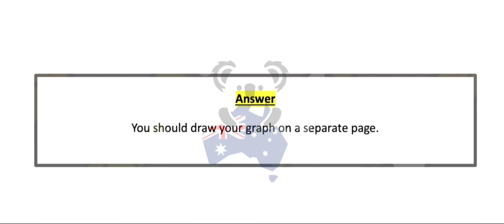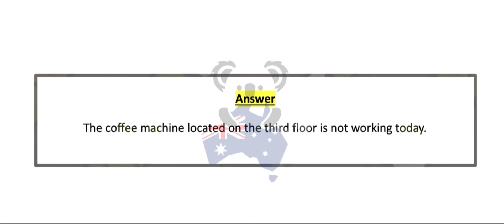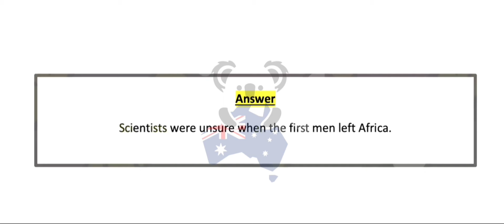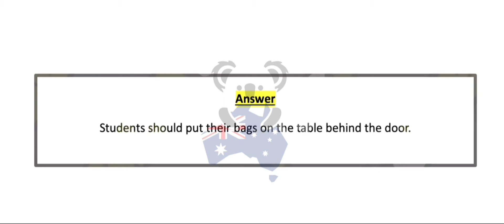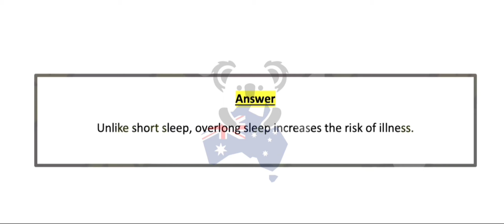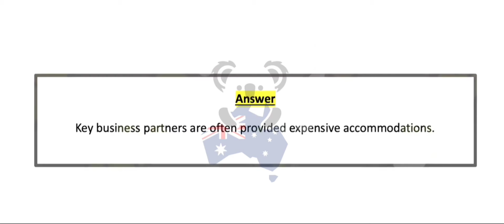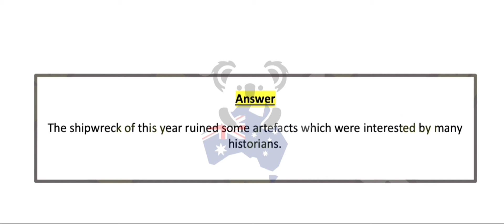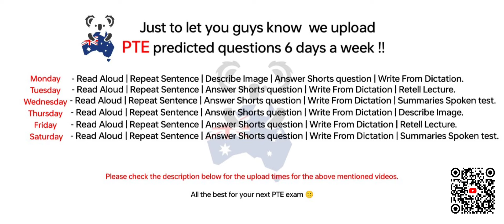PTE Listening Write from Dictation (Part-6) June 2024 Exam Predictions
PTE - Listening Write from dictation (Part-6) June 2023 Exam Predictions | Dictation.